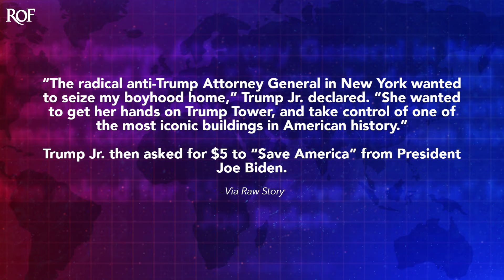Desperate Don Jr Begs People To Send Him $5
The Trump campaign and the Trump family are so hard up for cash that Junior had to send a message to supporters this week where he begged them to send just $5. In the message, Junior lamented that prosecutors were trying to take away his "boyhood home," which is how he referred to Trump Tower in Manhattan, hardly the type of home that his supporters grew up in. Not only was the message painfully pathetic, it also shows just how desperate the Trump clan is for cash, as Ring of Fire's Farron Cousins explains.

Like a junkie hanging out outside a gas station looking for his next fix. Donald Trump Jr. Sent a message out to his supporters this week begging them for just five bucks. Can you just gimme five bucks? Donald Trump Jr. Asked in this email, but he wasn't looking for his next score. No. Poor Trump Jr. Was simply trying to save, as he put it, his boyhood home. Oh, I mean, what, what kind of imagery does that invoke for everybody, right? Your childhood home. The humble place where you grew up, where you did your homework, where you learned to ride your bike. And Donald Trump Jr. Just wants to save his boyhood home and all he needs, I guess, is five bucks from everybody that likes him. Here's what he put in the message. The radical anti-Trump Attorney General in New York wanted to seize my boyhood home. She wanted to get her hands on Trump Tower and take control of one of the most iconic buildings in American history, okay?

He then asked for $5 to save America from President Joe Biden. Just five bucks, guys. Just gimme five bucks. Come on his boyhood home. Now again, he used that phrase because it invokes and nearly everybody that hears that phrase, that imagery of where you grew up, right? If I mention your childhood home, everybody hearing this has that image in their head, right? Those fond memories for most of us, uh, of where we grew up and we, we, you know, came of age and that house, that home played such a big role in it, right? But he's not talking about the little place down on Canary Street. No, he's talking about frigging Trump tower, right? It's not like you were outside playing with your dog in the backyard on a tire swing. We're talking about a penthouse with a golden toilet that's hardly a boyhood home, but that's beside the point.

The big point is that this pathetic message from Donald Trump, Jr. He's now just asking people for five bucks and he's doing that. And of course, this money would go to Donald Trump's campaign, not to Trump Junior himself, but he's doing that because Donald Trump's campaign has been hemorrhaging small dollar donors, and they're now in a very significant cash crunch. So Junior goes out there, tries to use this imagery of the boyhood home to get people, however many he can get, just $5. You can afford $5. Everybody's got $5 to spare. So give it to the alleged multi-billionaire guy running for president who's just gonna turn around and of course, use it to pay his own legal fees. I don't know how successful this pitch from Donald Trump Jr's going to be, but I do know that the responses on social media have,

Of course, course been hilarious. They've called Junior out for trying to claim that Trump Tower was a boyhood home. They have, of course, made fun of him for only asking for $5 a piece from people. And it shows just how pathetic, and of course, how desperate the Trump campaign is for just a couple of bucks so that they can keep on going.